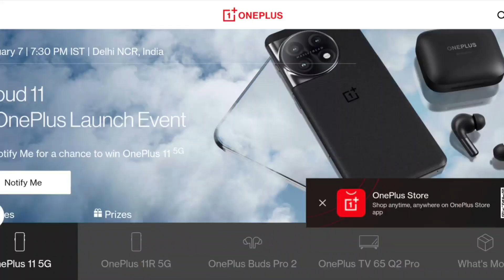OnePlus 11 5G Specification and Details | Happy Republic Day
OnePlus 11 ek flagship phone hai, jaha is OnePlus 11 mein hai Qualcomm Snapdragon 8 Gen 2 5G Processor aur yaha saath mein hai 12GB/16GB LPDDR5 RAM aur 256GB/512GB Storage. OnePlus 11 mein hai 6.7" ka QHD+ 120Hz AMOLED Display. OnePlus 11 mein ek triple rear Camera setup hai jaha hai 50MP Primary + 48MP Ultrawide + 32MP 2x Zoom Camera. OnePlus 11 mein 16MP ka Selfie camera hai aur saath mein 5000mAh ki battery hai 100W charging ke saath mein.

OnePlus 11 5G के बेस वेरिएंट में 12GB रैम और 256GB स्टोरेज मिलती है, कीमत  45k to 50k Ho Sakti Hai.